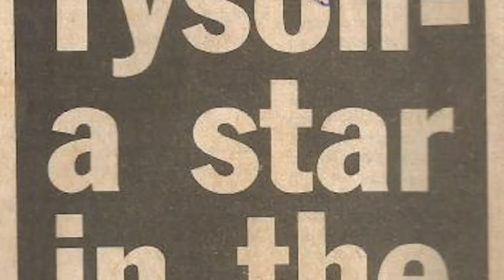DAVARRYL WILLIAMSON VS DALE CROWE FULL FIGHT